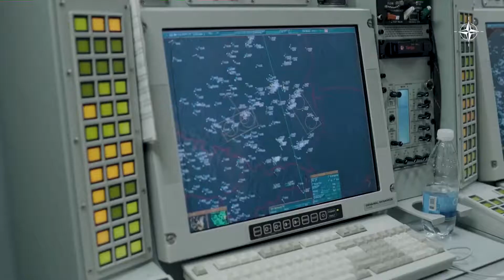НАТО усиливает безопасность воздушного пространства стран союзников в Восточной Европе ⚔️🛡